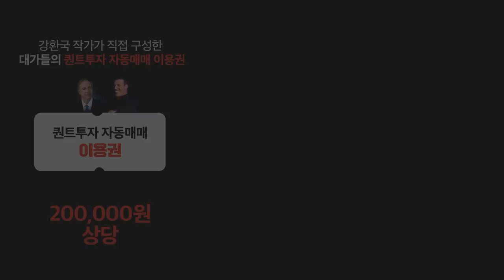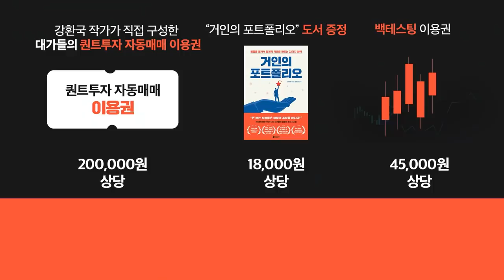[증시셔터맨] 모든 수급을 빨아들인 엔솔에 하락하는 시장! f. 유안타증권 박현상 차장